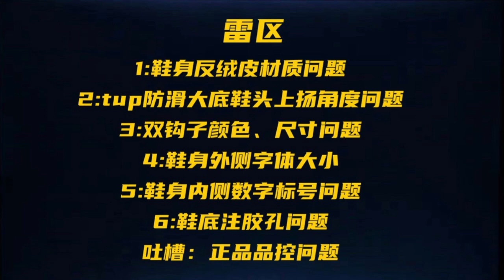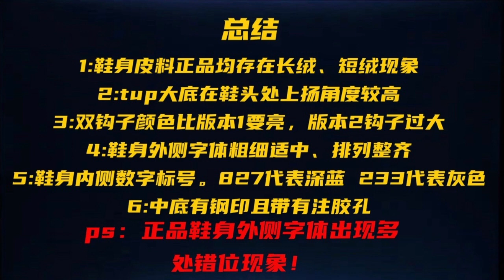【真假对比】fake做工超越real？真假难辨？sacai 藤原浩联名真假鉴别！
新人作者 多多担待~